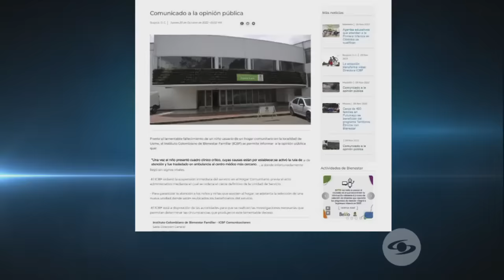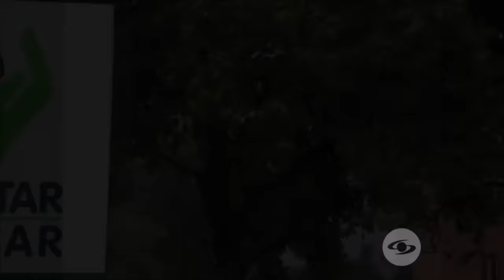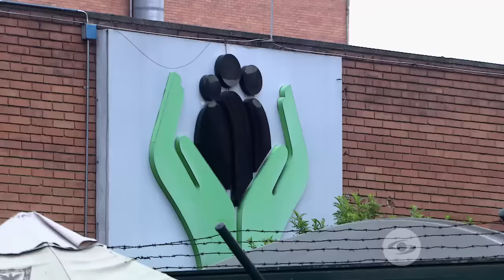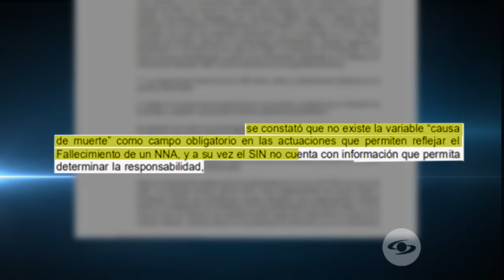ICBF bajo la lupa: denuncias de presunto maltrato en hogares del bienestar familiar - Séptimo Día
Tres madres denuncian maltrato a sus hijos en hogares del Instituto Colombiano de Bienestar Familiar. Uno de los menores falleció. Hoy exigen respuestas. ¿Qué pasó?